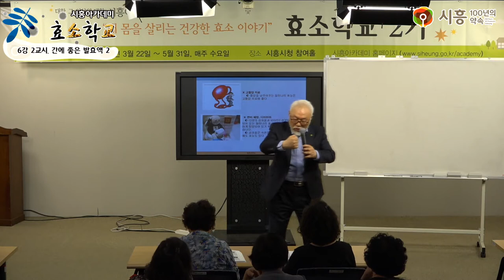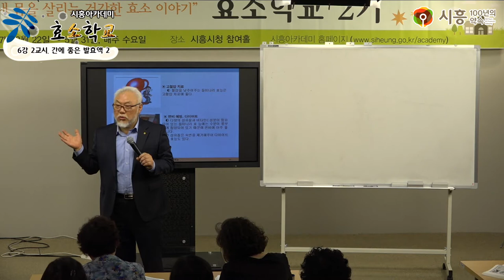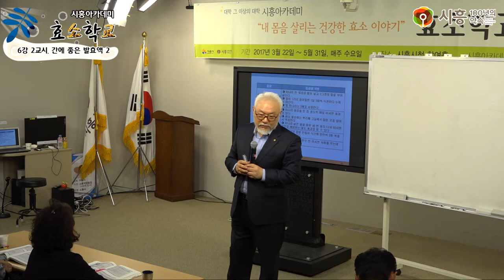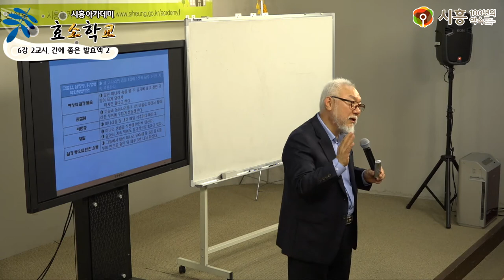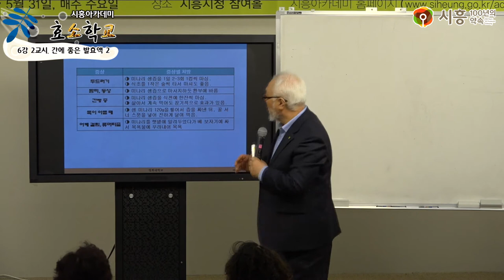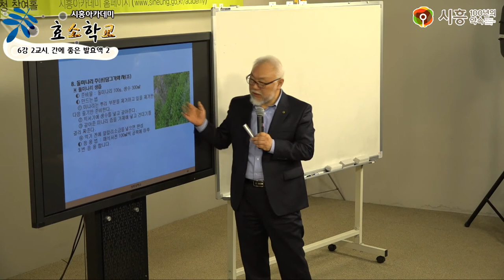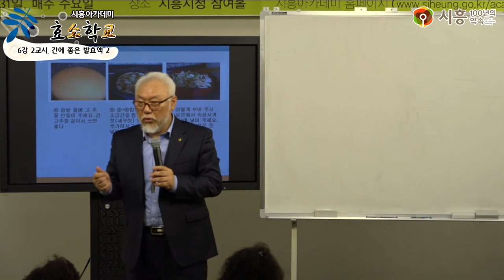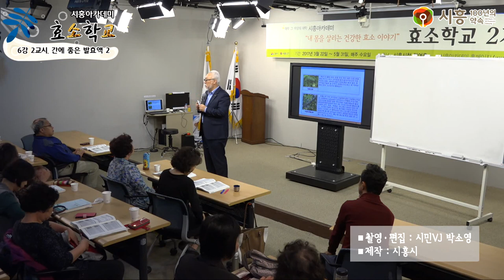[시흥아카데미] 효소학교2기 6강2교시 「간에 좋은 발효액2 물미나리 발효」 - 변동철(경희대 평생교육원 교수)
[시흥아카데미] 효소학교 2기 6강 2교시  「간에 좋은 발효액2  물미나리 발효」 - 변동철(경희대 평생교육원 교수)

내 용 : 간에 좋은 발효액2 , 물미나리 발효

강 사 : 변 동 철 / 경희대 평생교육원 교수

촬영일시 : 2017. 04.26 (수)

■ 학교장 : 조 옥 희 / 경희대 국제캠퍼스 교수

■ 촬영 : 박소영

■ 편집 : 박소영

■ 제작 : 시흥시